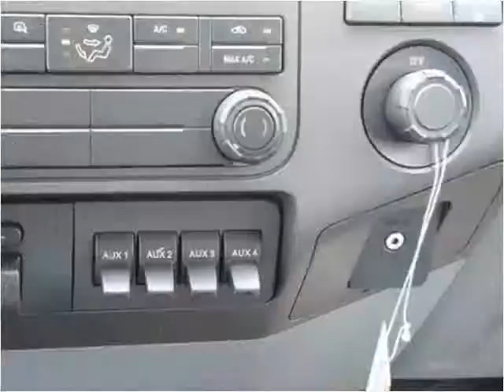2015 Ford F-550 New Cars Manassas VA